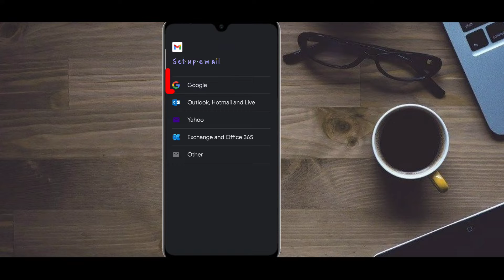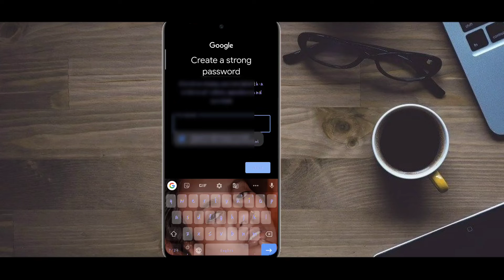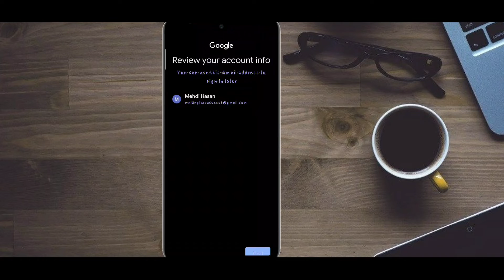Gmail id kaise banaye 2022 | How to create gmail account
follow me friends
Topic cover
Gmail I'd Kaisa banaye
Gmail password na le to kiya kare
2022 Gmail account opening

copyrighted statute that might otherwise be
Earning app
Raj Review